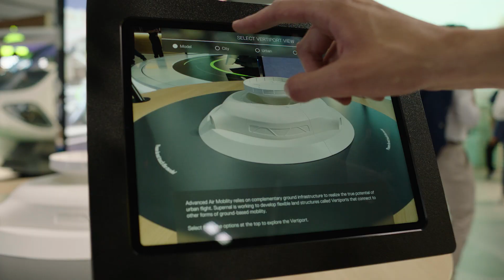Supernal Booth Highlights / Farnborough International Airshow 2022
Supernal unveiled its eVTOL cabin concept at the Farnborough International Airshow 2022.

Check out our booth experience for a first look at how Hyundai Motor Group is integrating extensive mobility capabilities to develop commercial urban and regional air vehicles and AdvancedAirMobility ecosystem.